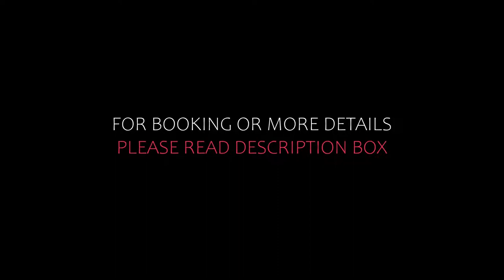Top 5 Recommended Hotels In Augusta | Best Hotels In Augusta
Queries Solved:
1) Top 5 Recommended Hotels In Augusta
2) Top 5 Hotels In Augusta
3) Top Five Hotels In Augusta
4) Top 5 Romantic Hotels In Augusta
5) 5 Best Hotels For Couples In Augusta
6) Hotels In Augusta
7) Best Hotels In Augusta
8) Top 5 Luxury Hotels In Augusta
9) Luxury Hotel In Augusta
10) Luxury Hotels In Augusta
11) Luxury Stay In Augusta
12) Top 5 4 Star Hotel In Augusta
13) Best 4 Star Hotel In Augusta
14) 4 Star Hotel In Augusta

Track Title: Blank Slate
Artist: VYEN